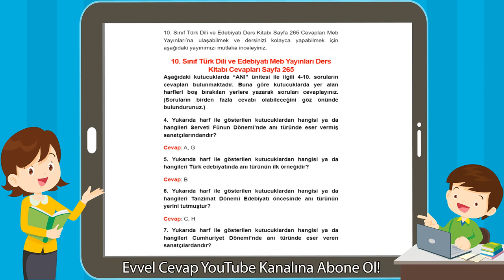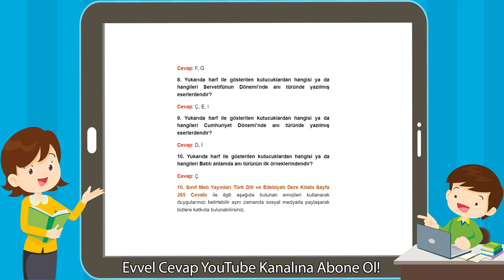10. Sınıf Türk Dili ve Edebiyatı Meb Yayınları Ders Kitabı Cevapları Sayfa 265